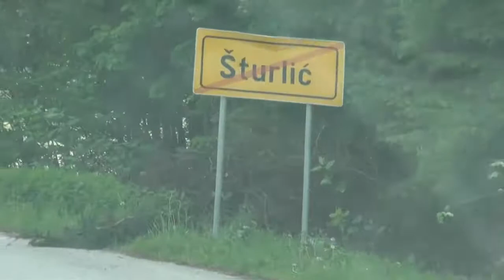STURLIC okolina Cazina 1 Maj 2011.MP4